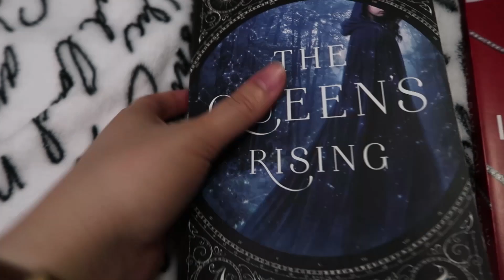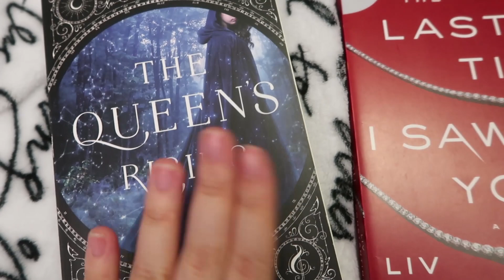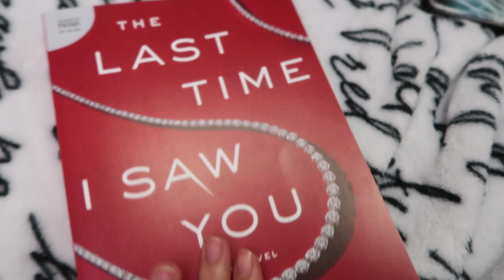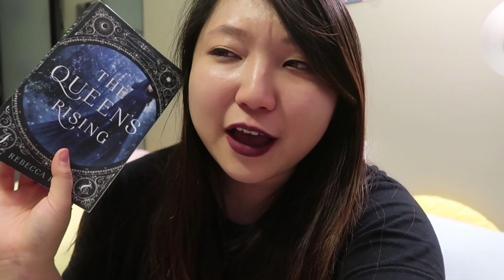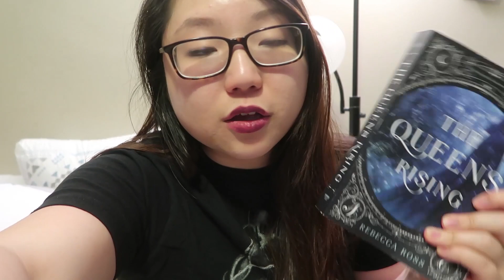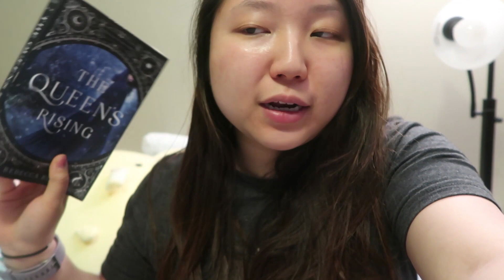READING VLOG | weekend fun + finished 2 books 🎉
Managed to finish not just one but two books this weekend! About 500 pages read overall 💖

THE QUEEN'S RISING BY REBECCA ROSS

THE LAST TIME I SAW YOU BY LIV CONSTANTINE